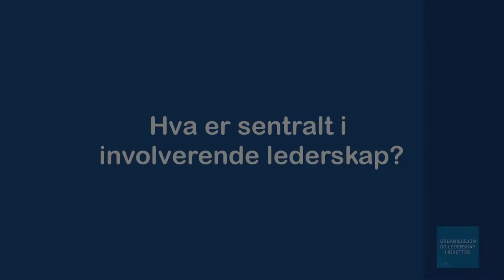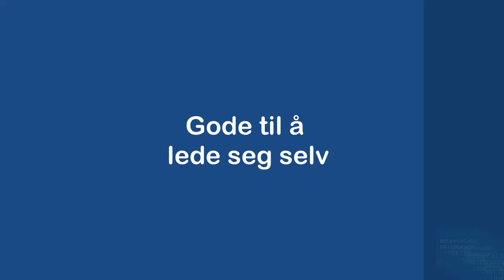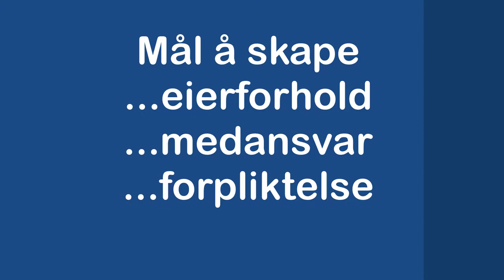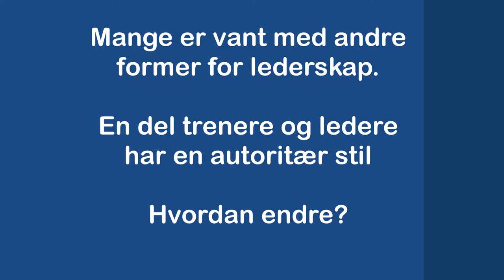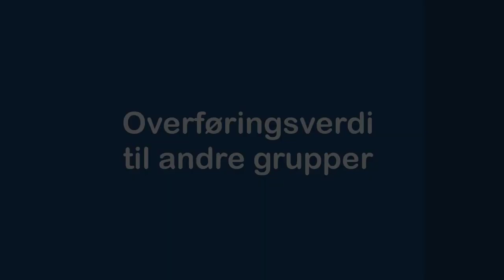Marit Breivik om involverende lederskap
Marit Breivik har fått mye heder for sitt lederskap. Hun trente kvinnelandslaget i håndball til gull i EM, VM og OL. Her snakker hun om sitt involverende lederskap.